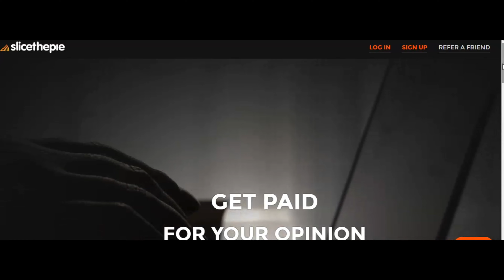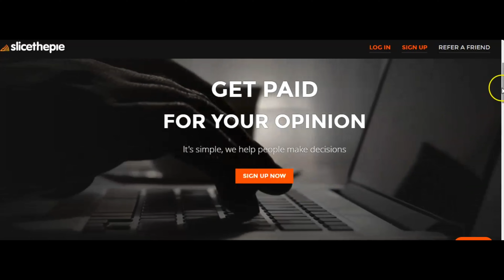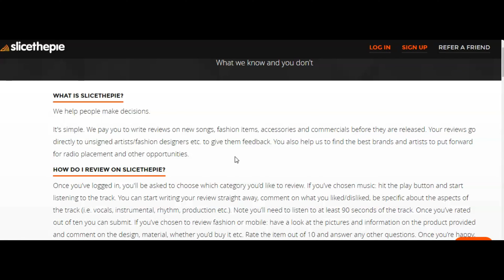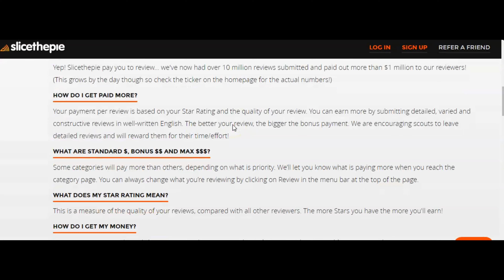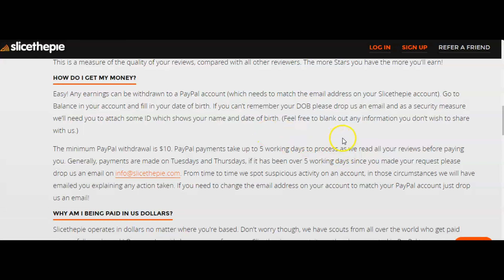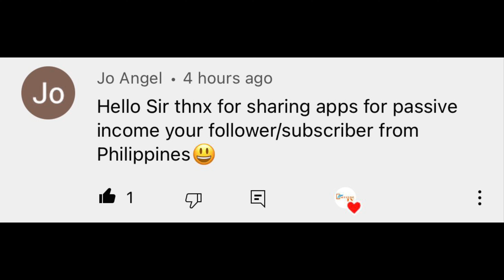Make Free $150 In Paypal Money Listening To Music In 2022 !! (Earn money online)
In This video Reggie P shows you how to make free paypal money listening to music. This is a fun and good way to earn money online.

Only For a Limit Time !

Apple Iphone
Swap Face- Swap faces in photos